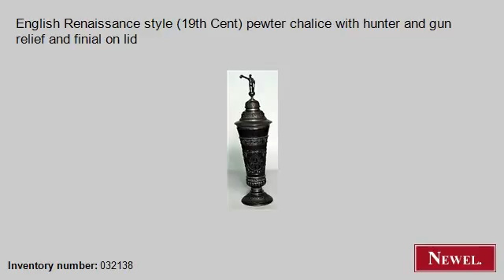Antique English Renaissance style (19th Cent) pewter chalice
- Newel.com: Antique English Renaissance style (19th Cent) pewter chalice with hunter and gun relief and finial on lid (English, Renaissance, accessories, tankard/chalice, pewter) (Newel Art and Antiques, New York City)